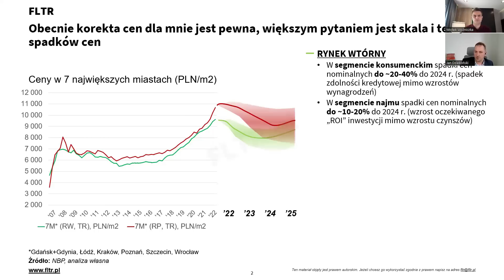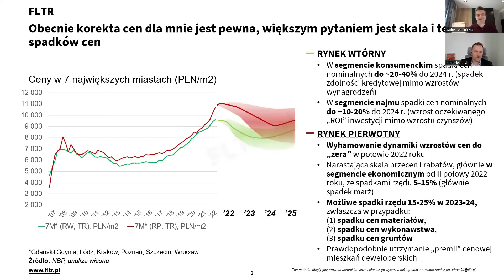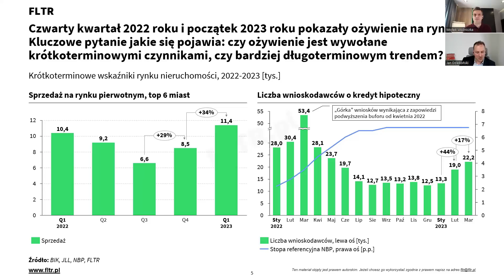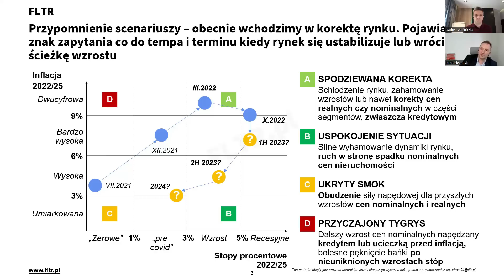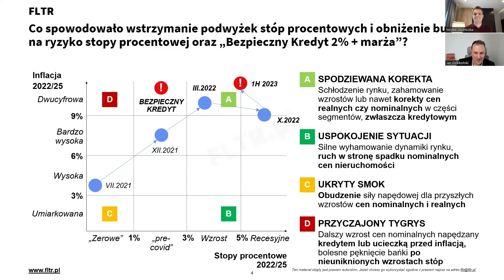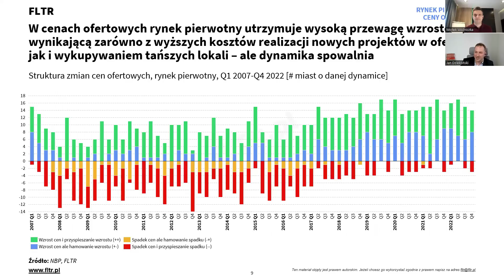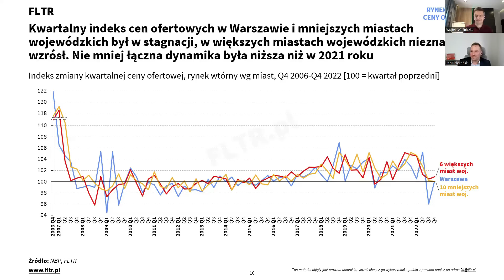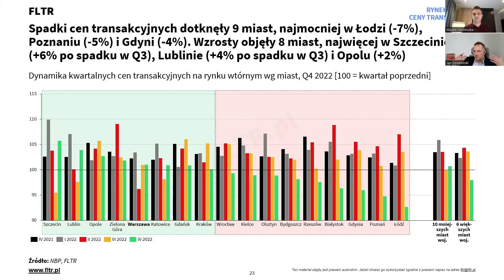Panie Janie gdzie te spadki cen mieszkań?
Jeszcze rok temu wydawało się, że spadki nominalnych cen mieszkań są nieuniknione. Co się wydarzyło przez ten rok oraz co może się wydarzyć do końca tego, 2023 roku w zakresie cen dyskutuję z Jankiem Dziekońskim.

Janek na swoim blogu jeszcze rok temu mówił o możliwych spadkach cen rzędu nawet 30-40%. Ile z tego scenariusza się sprawdziło? O tym na filmie.
Rozmawiamy również o tym:
- gdzie spadło, gdzie wzrosło?
- co zmieniła zapowiedź programu "Bezpieczny kredyt 2%"
- na które mieszkania dalej będzie mniejszy popyt (gdzie łatwiej negocjować?)
- co dalej z cenami do i po wyborach?

O moim Gościu:
Jan Dziekoński
Założyciel firmy doradczej i portalu analitycznego FLTR.pl
Niezależny analityk rynku nieruchomości